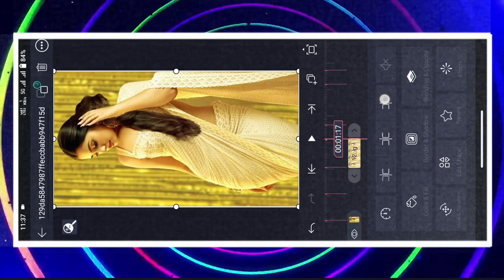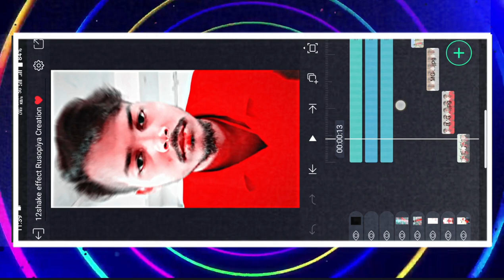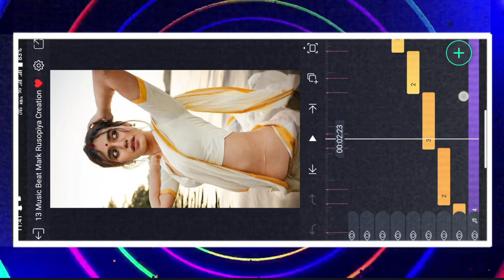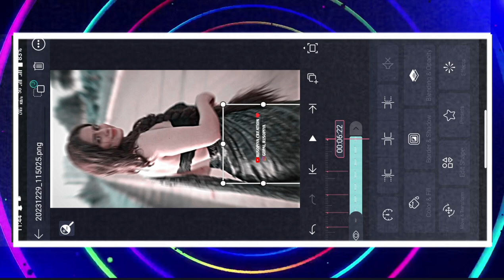Instagram Trending video editing ll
bhojpuri song video editing status video editing // Kinemaster video editing

Is video me mai bataya hu ki Kinemaster aap me full screen new trending new bhojpuri dj status editing kaise banate hai bahut hi aasani se sikhaya hu

Mujhe aapse bahut umeed hai ki aap bahut aasani se video banana Sikh jayenge. ?

____________YouTube family love you_____________

_________________♥️ Love You ♥️_________________

@Note All:- some use image , music, video, graphics are show in this video my be copyrighted to respect owners not mine

Picture:- Pinterest